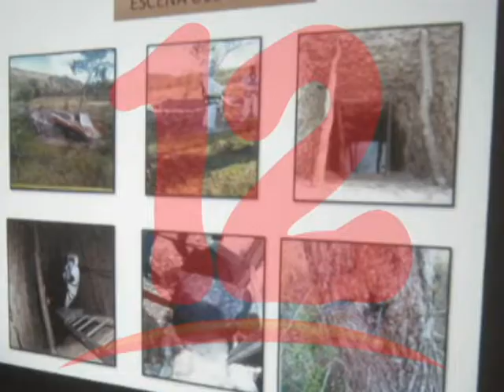Gobierno usa de pretexto seguridad policial para las mujeres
Mayor presencia policial ordenada por el gobierno es un pretexto para continuar intimidado a la población, asegura Mirna Blandón de la articulación feminista.